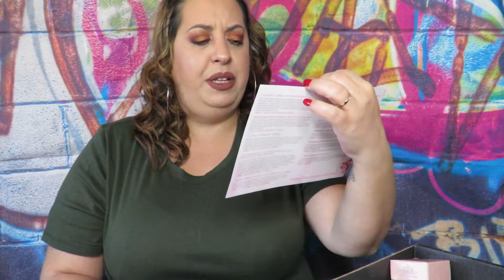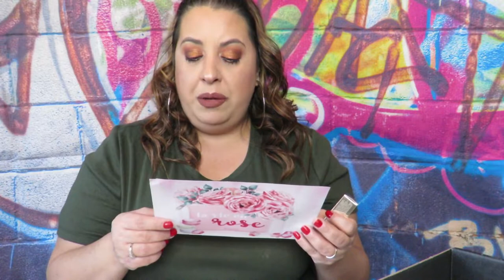BOXY LUXE|GIVEAWAYS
UNBOXING THE MARCH BOXYCHARM LUXE BOX!! WITH A COUPLE OF GREAT GIVEAWAYS AT THE END OF THE VIDEO.

OPEN FROM 3/11- 3/13

2-LEAVE ME A COMMENT OF THE MUST HAVE SPRING PALETTE OR A SPRING PALETTE YOU CAN NOT LIVE WITHOUT

I DID NOT MENTION IT IN THE VIDEO I FORGOT BEING IT WAS MY FIRST GIVEAWAY EVER AND I WAS SO EXCITED IT IS OPEN ONLY FOR US SHIPPING I AM SORRY FOR ANY CONFUSION.